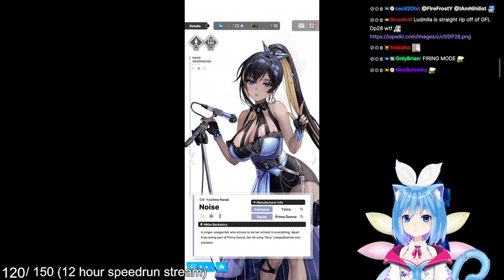VOLUME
Cirno playing Goddess of Victory: Nikke